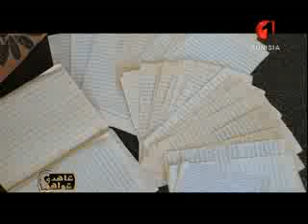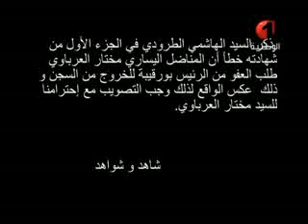شاهد و شواهد 07 04 2013